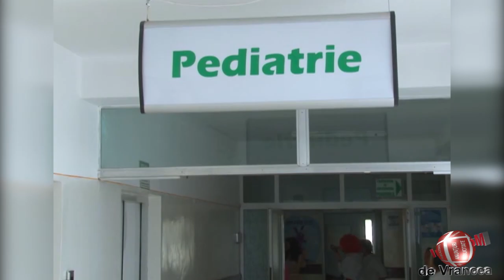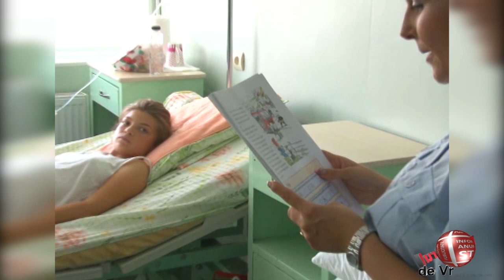Taxiul cu bomboane